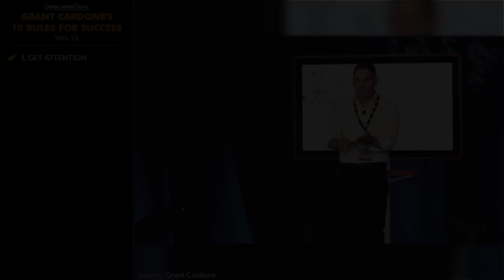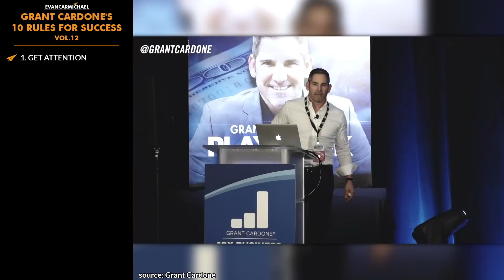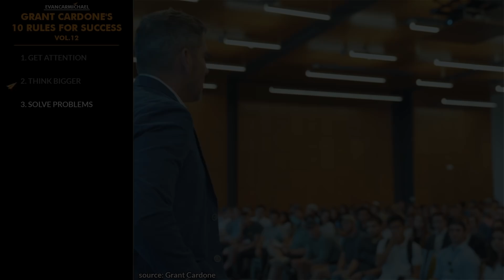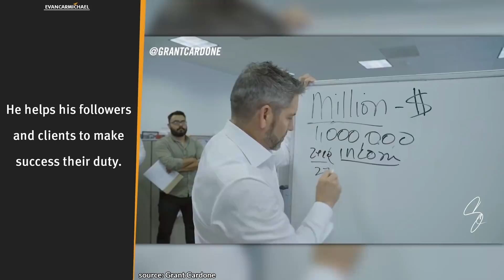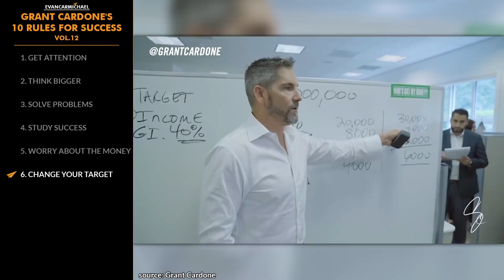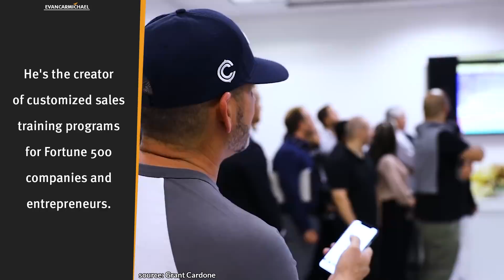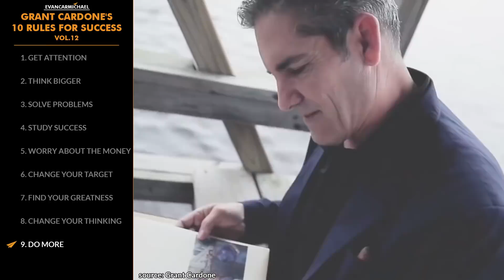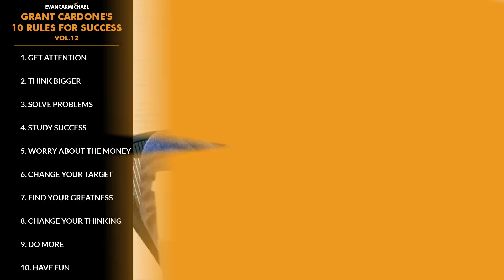"The BEST Product Does NOT WIN Today!" | Grant Cardone (@GrantCardone) | Top 10 Rules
Check out Grant's Latest Books:
* Be Obsessed or Be Average
* The 10X Rule
* The Millionaire Booklet
* Sell or Be Sold
* The Closer's Survival Guide
* If You're Not First, You're Last

✎ Grant Cardone's Top 10 Rules for Success. Need motivation? Watch a Top 10 with Believe Nation! Grab a snack and chew on today's lessons from a man who went from coming out of a drug rehab center at age 25 to becoming a millionaire 5 years later and today owning over half a billion dollars in real estate! He's Grant Cardone and here's my take on his Top 10 Rules for Success Vol. 12!

📜 GRANT CARDONE'S RULES 📜
1. Get attention
2. Think bigger
3. Solve problems
4. Study success
5. Worry about the money
6. Change your target
7. Find your greatness
8. Change your thinking
9. Do more
10. Have fun
11. BONUS - Get out of the fear

1) What does a 10x life look like for you?
2) What needs to change in your habits to get there?
3) What do you need to eliminate from your life to get there?

✎ More about Grant Cardone. He's internationally renowned business and sales expert. He's the author of 7 sales and business books. He has worked with companies like Google, Aflac, Toyota, GM, Ford and many more. He appears regularly on Fox News, CNBC, Fox Business, and contributes to Entrepreneur.com. He was named the #1 marketer to watch in 2017 by Forbes Magazine. He helps his followers and clients to make success their duty. He's the creator of customized sales training programs for Fortune 500 companies and entrepreneurs. He's the author of New York Times bestseller book "If You're Not First, You're Last".

Cheers,
Evan